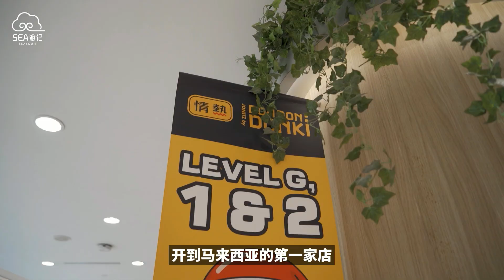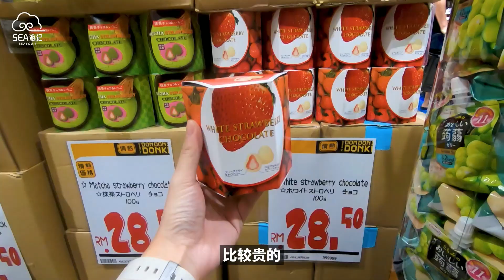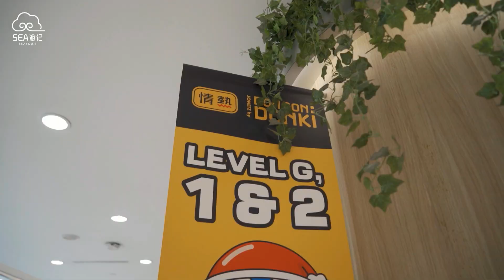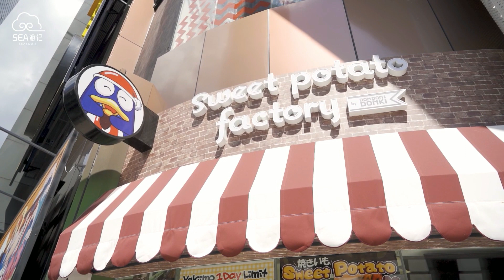全店商品日本直送！直击马来西亚首家 DON DON DONKI～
从商场楼上排到大街，
这几天吉隆坡最火红的新店是哪间？
当然是马来西亚第一家
日本超市DON DON DONKI啦！

SEA游记今天就带了可爱的靓子和Elicia，
到位于吉隆坡Lot 10的日本超市DON DON DONKI
为你实地拍摄那些疯狂的排队人潮，
还有看看DON DON DONKI卖的是哪些日本商品吧！

你去过日本的DON DON DONKI吗？
马来西亚的DON DON DONKI有哪些不一样呢？

留言告诉我们吧！

‖🎬 每周二、五晚上9点正，准时新影片上线哦！‖

｜精彩视频回顾｜

｜SEA游记 🔥 相关热门影片｜